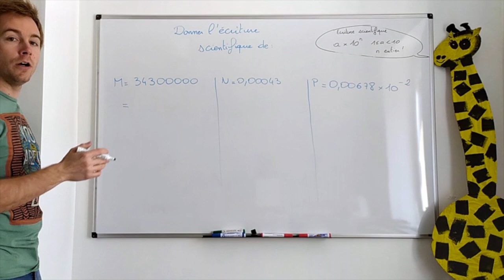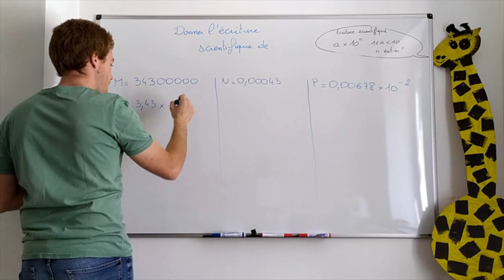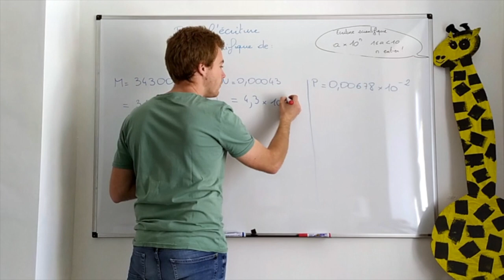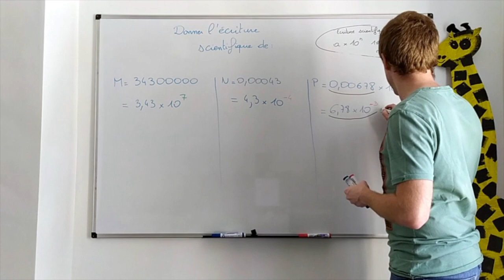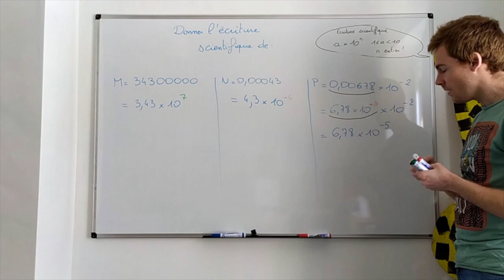Collège - PUISSANCES - Qu'est ce que l'écriture scientifique d'un nombre ?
par SKORUPA A.

Cette vidéo présente la manière dont on écrit un nombre sous la forme scientifique à l'aide des puissances et d'exemples détaillés.